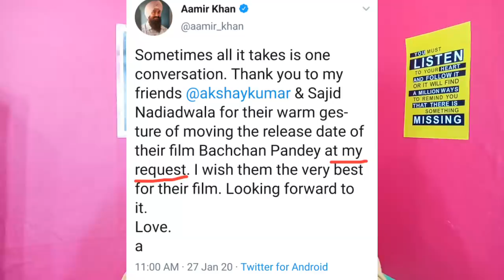Akshay Kumar Save Amir Khan Once Again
Akshay Kumar, Amir khan,
Bachchan Pandey- Akshay Kumar,
Laal Singh Chaddha- Amir Khan,